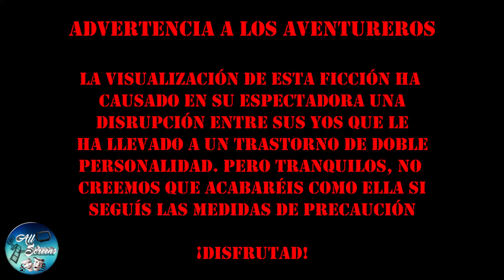REVIEW | Severance: dividiendo no siempre vencerás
Antes de nada: no preocuparse, en esta crítica NOHAYSPOILERS. BenStiller regresa con una nueva ficción que promete volar el cerebro: Severance (Separación), protagonizada por AdamScott. ¿Y si pudieras literalmente separar las dos mitades de tu vida: profesional y personal? Un thriller dramático con su toque sci-fi que se vuelve emocionante por momentos y del que Apple parece que ya ha confirmado segunda temporada.

Estreno el 18 de febrero (3 primeros episodios).

Índice
0:00 Introducción
0:56 La trama
2:55 El tema de fondo
3:24 Desarrollo general + reparto
5:43 Ben Stiller
8:19 Conclusión